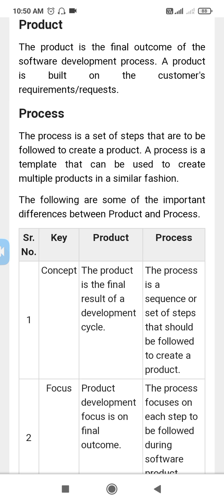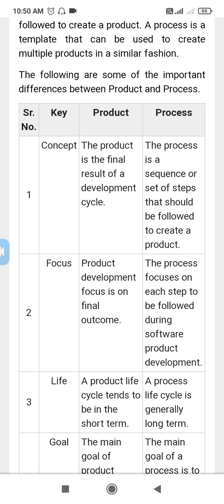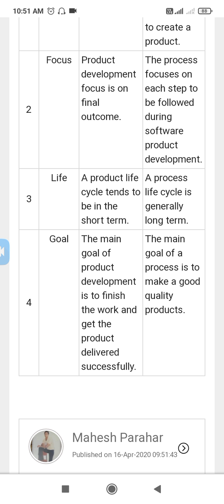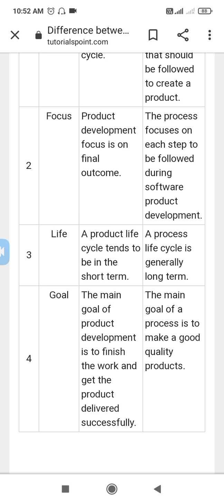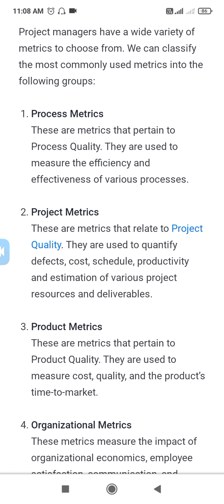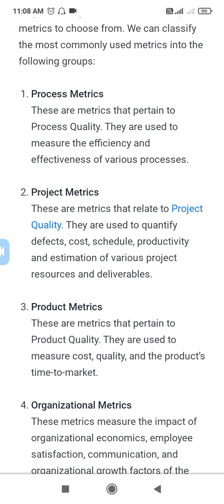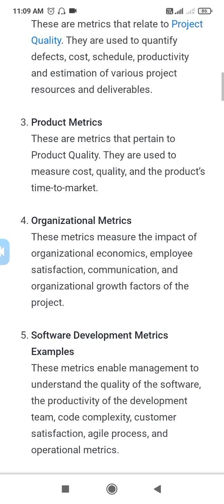SE part 6